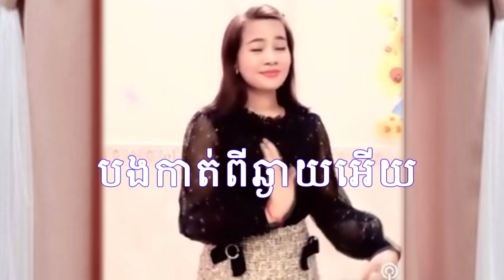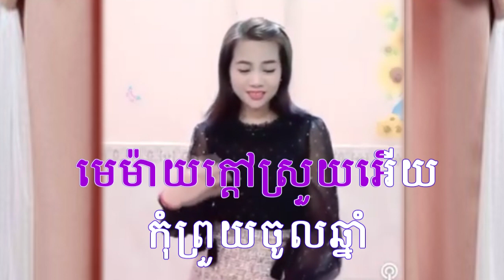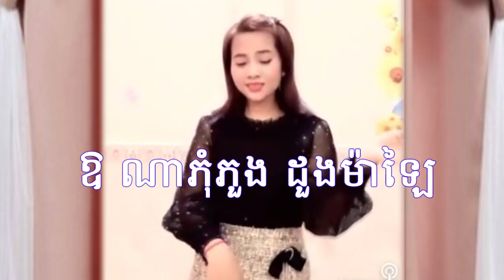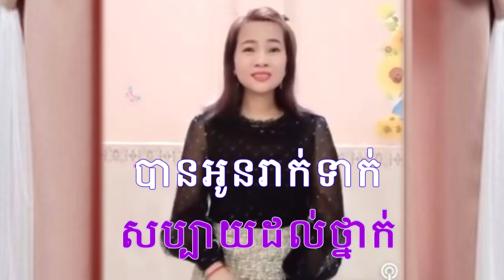មេម៉ាយក្តៅស្រួយ មានស្រីស្រាប់ ភ្លេងសុទ្ធ FT GIRL